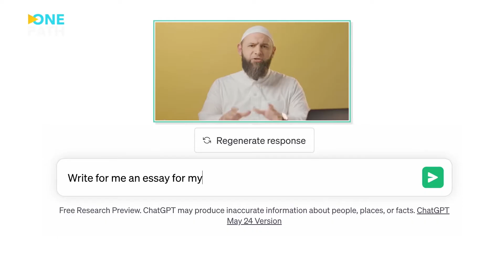ИСКУССТВЕННЫЙ ИНТЕЛЛЕКТ. ЧТО ЭТО ЗНАЧИТ ДЛЯ МУСУЛЬМАН?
Мы официально вступили в век революции в сфере искусственного интеллекта. И только за последний год мы увидели, насколько мощным может быть искусственный интеллект.

С набравшей популярность системой ChatGPT можно писать эссе, школьные доклады и даже подготовится в пятничной проповеди. И самое удивительное, эта технология прогрессирует ежедневно и крайне быстро.

Но что же это значит для мусульман ? Должны ли мы бояться ? Означает ли это приближение судного дня ? Или же это что-то, что пройдет мимо нас тихо и незаметно и будет вскоре забыто.

Чтобы разобраться в этом вопросе, мы пригласили одного из лидирующих экспертов в сфере ИИ мусульманина - Доктора Валида Куддуса, прямиком из кремниевой долины.